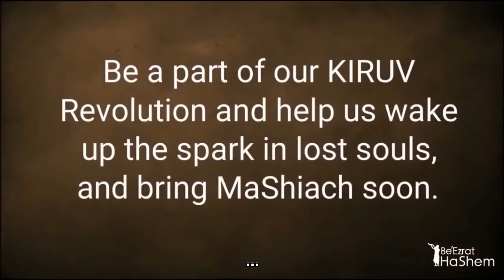Wie schützt man sich vom Bösen Auge? | Rabbiner Yaron Reuven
BREAKING JEWISH NEWS: Die weltweit ERSTE TIKKUN HaBRIT & TeShuva Film-CD / DVD-Combo in englischer Sprache. Schließen Sie sich der Kampagne für Ihr persönliches Ticket für Olam HaBa an !!!

Wenn Sie Rabbi Yaron Reuven zu einem Vortrag in Ihrer Synagoge, zu Hause oder im Büro einladen möchten, senden Sie bitte eine E-Mail an Rabbi Reuven hat seinen Sitz in Florida aber reist, um Vorträge für verschiedene Gruppen zu halten. Treten Sie einer unserer interaktiven WhatsApp-Gruppen "Interessante Thora" bei, um tägliche Updates und kurze Thora-Clips zu erhalten, die Ihren Tag mit einer SMS von 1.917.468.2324 oder ankurbeln

Erhältlich im Apple iTunes Store, Amazon App Store und Android Play Store

Klicken Sie hier https: // ... um unsere sehr beliebte Audio-Kurzserie "Daily Chidush" auf SOUNDCLOUD oder dem Podcast-Kanal unter https: //beezrathashem.jewishpodcasts anzuhören .

Der in Netanya, Israel, geborene Rabbi Yaron Reuven begann seinen amerikanischen Traum als kleiner Junge, als seine Familie in die USA einwanderte. Im Alter von 10 Jahren wechselte er von einem Zeitungsjungen zu einem bekannten selbstgemachten Wall Street-Multimillionär im Alter von 23 Jahren. Während seiner Zeit an der Wall Street besaß er eine eigene private Maklerfirma, einen Hedgefonds und einen internationale Versicherungsagentur. Aufgrund seines Erfolgs in der Finanzbranche war er auf CNBC, Bloomberg und dem chinesischen NDTV vertreten.

Im Alter von 26 Jahren stand er vor einem siebenjährigen Kampf um sein Leben, als eine einfache Operation fehlschlug. Von diesem Moment an würde sein Leben niemals mehr dasselbe sein. Dieser Moment markierte den Beginn einer Reihe wundersamer Ereignisse und ein aufregendes Streben nach Wahrheit, was letztendlich dazu führte, dass Rabbi Reuven nach 16 Jahren auf seine hohe Position und seinen Erfolg an der Wall Street verzichtete, um Vollzeit-Rabbiner bei KIRUV zu werden. Seine Teshuva-Geschichte wird mit Sicherheit das Herz eines jeden Zuhörers erobern.

Rabbi Reuvens Shiurim sind auf Englisch und Hebräisch. Sein Unterricht konzentriert sich darauf, die Wahrheit und Göttlichkeit der Tora durch MUSSAR, wissenschaftliche Beweise und viele andere Methoden zu verbreiten, um jeden einzelnen Zuhörer zu erreichen. Rabbi Reuven ist der führende Pädagoge zum Thema Saatgutverschwendung in englischer Sprache und hat über 30 Stunden online veröffentlichten Inhalt.

Rabbi Yaron Reuven ist ein stolzes Mitglied der Igud HaRabbonim (Die Rabbinische Allianz von Amerika), einer nationalen rabbinischen Organisation, die 1942 gegründet wurde. Heute sind mehr als 900 Mitglieder Gemeindeleiter, Religionslehrer, Kapläne, Leiter jüdischer Organisationen und Gemeindeleiter vereint in ihrem Engagement für das traditionelle orthodoxe Judentum.